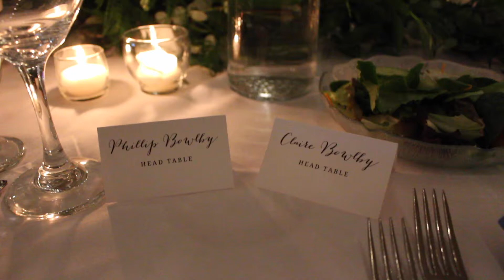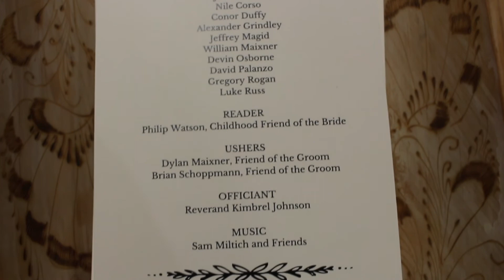Bowlby Wedding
Claire Anderson & Phillip Bowlby Wedding
CONGRATULATIONS!